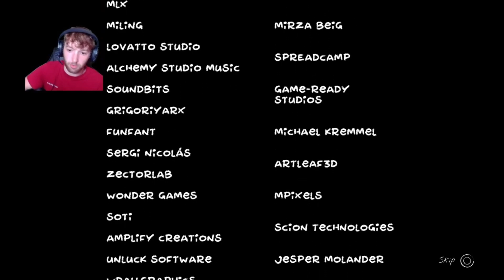Don't Be Afraid - THE CARNIVAL FINALE (Part 3)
Don't Be Afraid (Part 3)… The conclusion (Thank fuck) to another thrilling horror series...